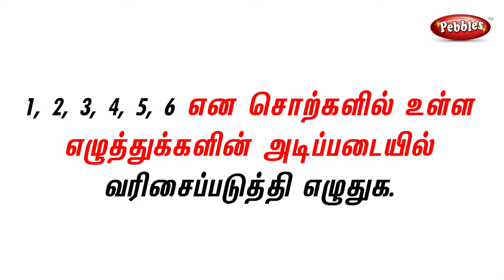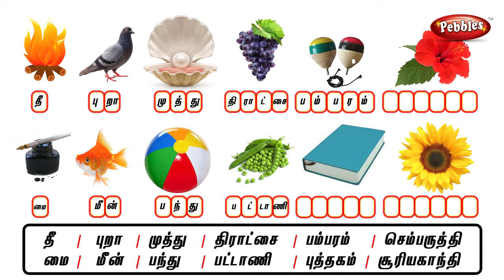1, 2, 3, 4, 5, 6 என சொற்களில் உள்ள எழுத்துக்களின் அடிப்படையில் வரிசைப்படுத்தி எழுதுக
1, 2, 3, 4, 5, 6 என சொற்களில் உள்ள எழுத்துக்களின் அடிப்படையில் வரிசைப்படுத்தி எழுதுக |  Animated videos for Tamil | அடிப்படைத் தமிழ்